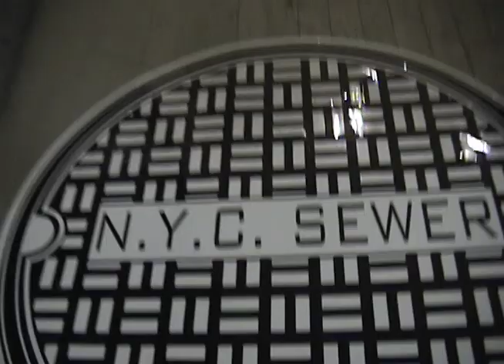Tonky Sticker - Installation - NYC Sewer Manhole Cover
An instructional video filmed at Tonky Designs headquarters in Brooklyn, NY. Tonky Designs founder Anthony Clune demonstrates one method of installation of the larger wall stickers available

"Bamboo Pants"